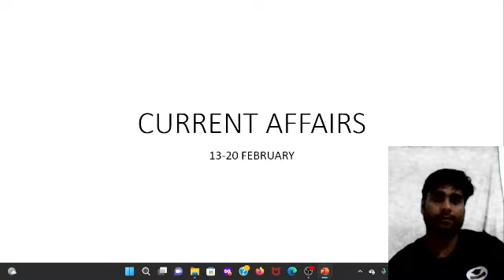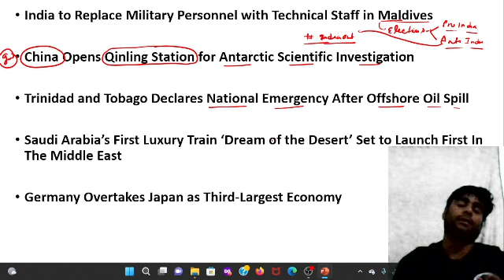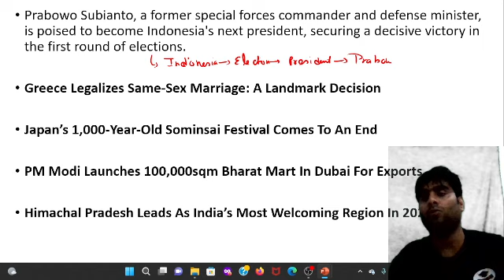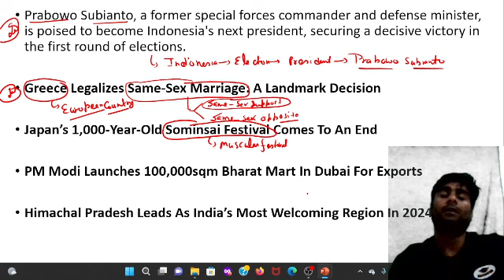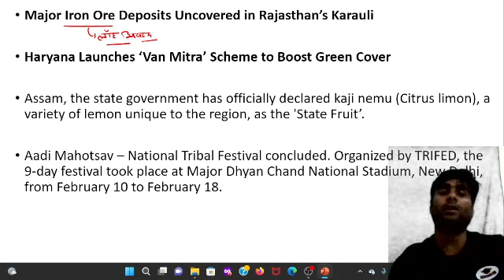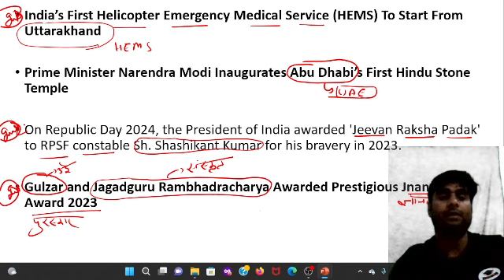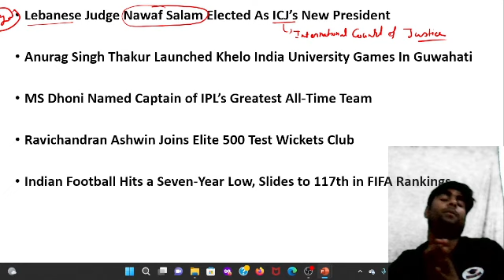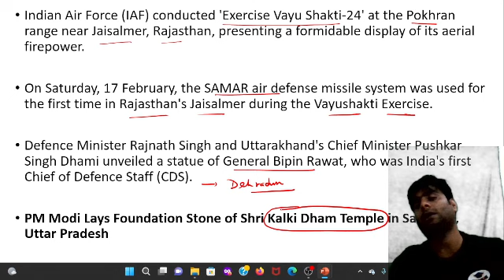CURRENT AFFAIR 13 - 20 FEBRUARY